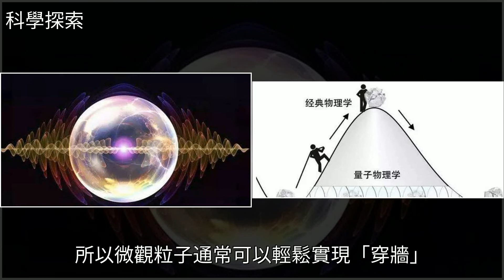可怕的量子力學：人真能穿牆而過？顛覆你的認知，[科學探索]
可怕的量子力學：人真能穿牆而過？顛覆你的認知 [科學探索]物理,宇宙,乒乓球,科學可怕的量子力學：人真能穿牆而過？顛覆你的認知 [科學探索]物理 宇宙 乒乓球 科學